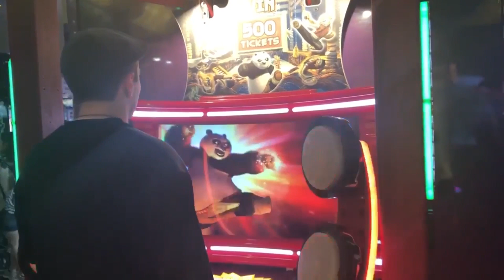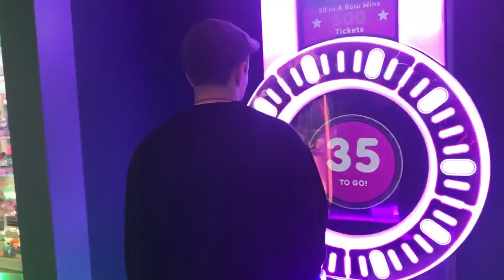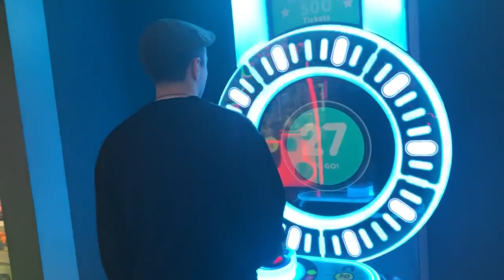Playing Games at Iplay America. Winning a PS4 Pro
I took a trip to New Jersey earlier this summer and decided to record a video of the arcade I was at.

Amazon Author: